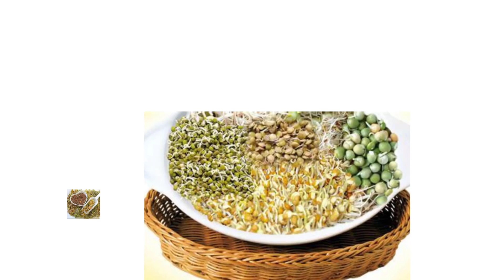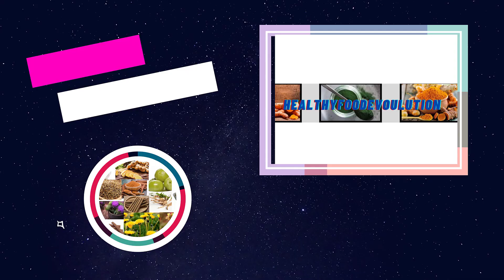Sprouting, anti nutrients & health benefits.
Sprouts may refer to a number of vegetable or plant beans after they begin to grow.
 The most common sprouts that people regularly use in cooking are alfalfa, soy, and mung bean,
as well as various other types of bean sprouts.